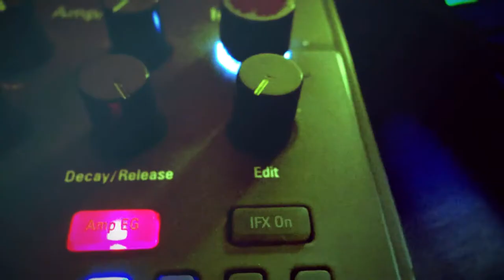Noise-Mania: Using Every Distortion Unit I Have - Korg Electribe 2 / Synth Noise / Drone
00:00 Intro
00:35 Level 1
01:05 Level 2
02:11 Level 3
02:53 Level 4
04:32 Distorted Silence

Using every distorting unit i have at once.

Gear that i use for making music
/ studio projects vbt1 / rhode nt-1a / Audio-Technica AT 2031 / Swis­sonic UA-2x2 / Korg Electribe 2 / Elektron Model Samples / TC Electronic M350 Compressor/Reverb / TC Electronic Flashback 2 / Grundig Cassette Player and akai 4000 ds tape recorder for background noise / Behringer Mixer w FX / Yamaha Reface Cp